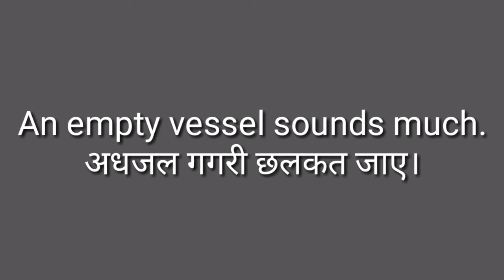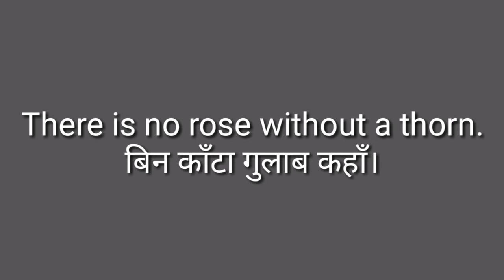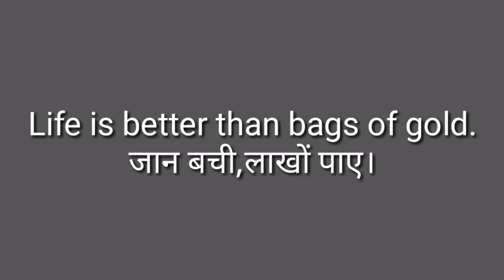A TREASURE OF PROVERBS#1